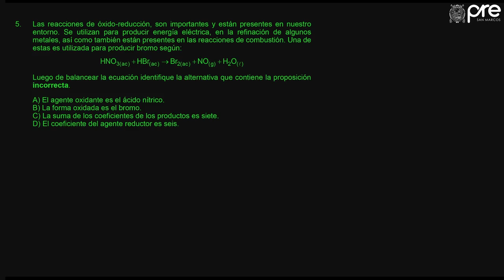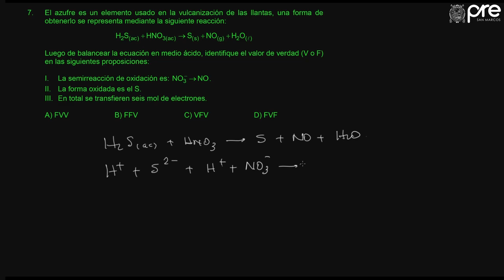QUÍMICA SOL SEMANA 7 PRE SAN MARCOS 2019 II